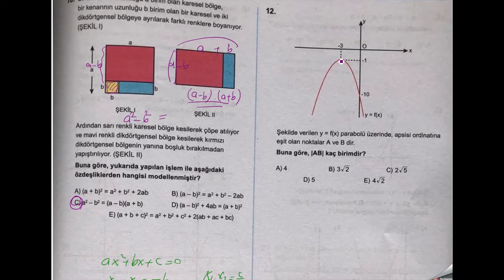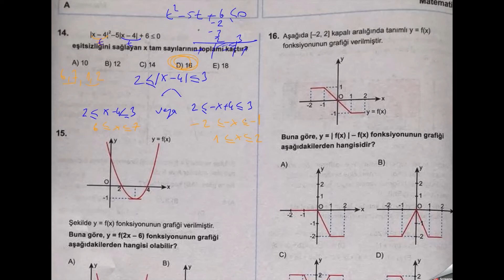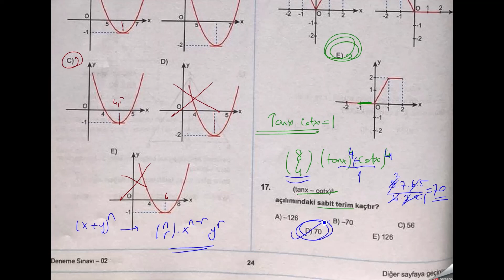EĞİTİM VADİSİ 2.AYT DENEMESİ | YKS 2022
AYT denemesinden güzel soruların çözümlerini yaptım faydalı olması dileğiyle..
Diğer videolara burdan ulaşabilirsiniz.